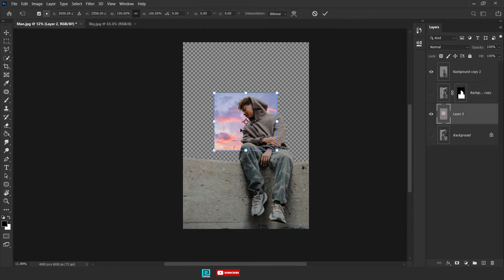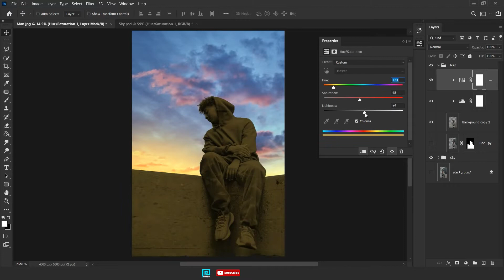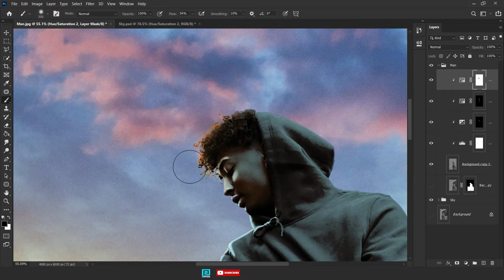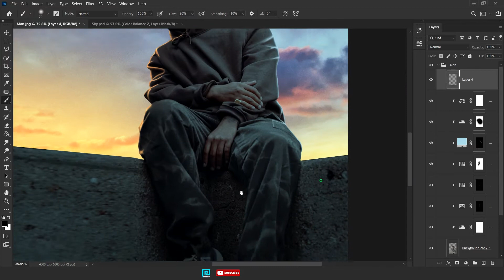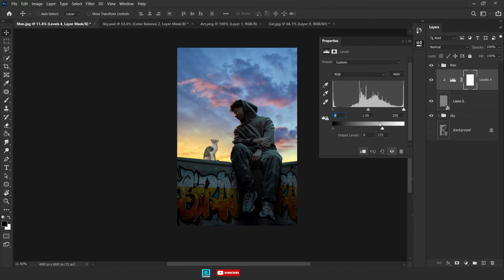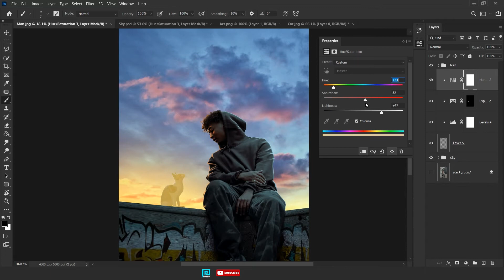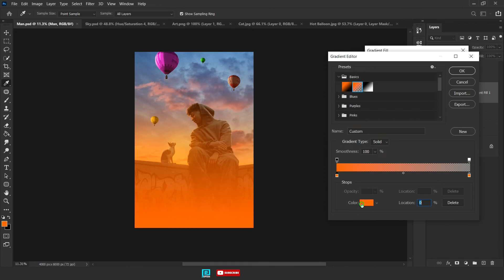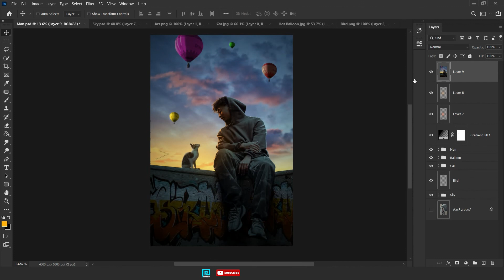Photo Manipulation Speed Art | Pet Friend Fantasy Art | Photoshop Tutorial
Hello, Guys in This Video I am Going to Show You Fantasy Speed Manipulation Tutorial Video, Hope You All are Enjoying My Tutorial Video.

Learn how to make Manipulation in Photoshop CC 2020.